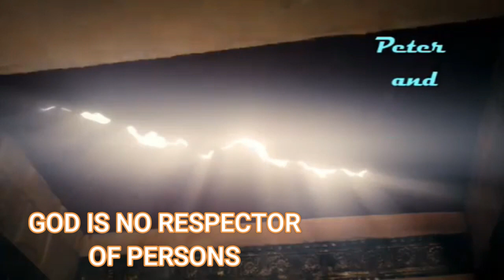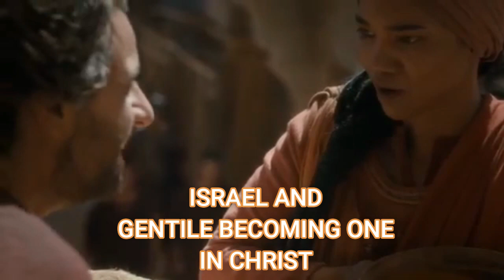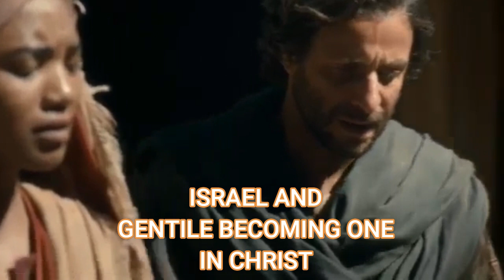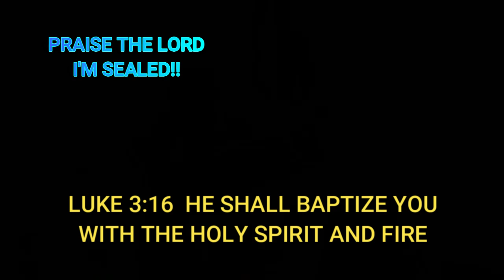GOD IS NO RESPECT OF PERSONS